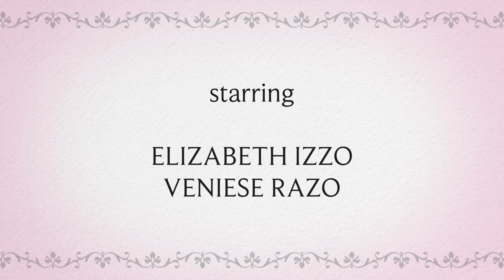Vows Episode 4: The Right One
Episode 4 of Gardner Street's Productions' romantic comedy web series Vows!

Starring
Elizabeth Izzo as Blaze
Veniese Razo as Sable

Written by Elizabeth Izzo
Directed by Peter Osterweil
Edited by Rafael Hernan Gamboa
Sound by Rafael Hernan Gamboa